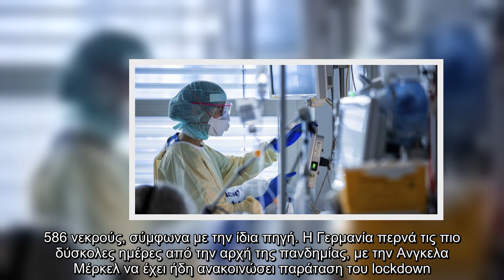Κορωνοϊός: Η Γερμανία ξεπέρασε το όριο του 1 εκατομμυρίου κρουσμάτων -Θλιβερό ρεκόρ σε θανάτους το τ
Κορωνοϊός: Η Γερμανία ξεπέρασε το όριο του 1 εκατομμυρίου κρουσμάτων -Θλιβερό ρεκόρ σε θανάτους το τελευταίο 24ωρο | ΚΟΣΜΟΣ | iefimerida.gr..
Ο αριθμός των κρουσμάτων του κορωνοϊού στη Γερμανία έσπασε το φράγμα του ενός εκατομμυρίου.   Σύμφωνα με τα δεδομένα που συγκεντρώνει το Ινστιτούτο Ρόμπερτ Κοχ για τις λοιμώδεις νόσους, τις προηγούμενες 24 ώρες επιβεβαιώθηκαν 22.806 μολύνσεις από τον νέο κορωνοϊό, με το σύνολό τους να φθάνει πλέον τις 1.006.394.  Παράλληλα, άλλοι 426 ασθενείς, αριθμός άνευ προηγουμένου, υπέκυψαν εξαιτίας της COVID-19, με τον απολογισμό των θυμάτων της πανδημίας να φθάνει ως αυτό το στάδιο τους 15.586 νεκρούς, σύμφωνα με την ίδια πηγή. Η Γερμανία περνά τις πιο δύσκολες ημέρες από την αρχή της πανδημίας, με την Ανγκελα Μέρκελ να έχει ήδη ανακοινώσει παράταση του lockdown.  Ολες οι ειδήσεις live για τον κορωνοϊό από την Ελλάδα και τον κόσμο, στο νέο site του iefimerida.gr,